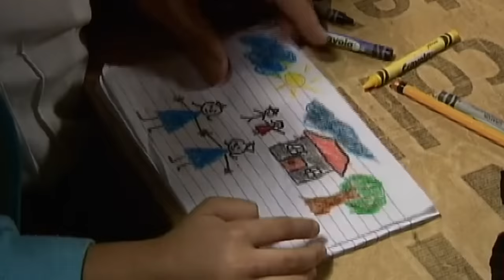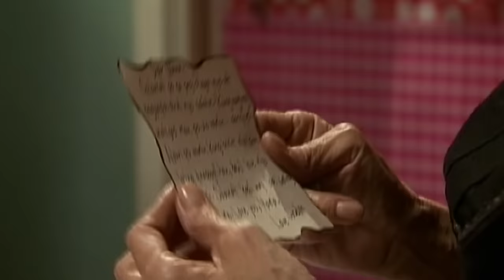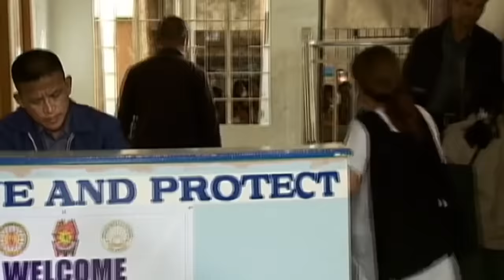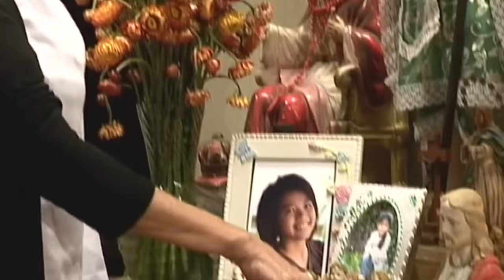Full Episode | MMK "Sapatos"